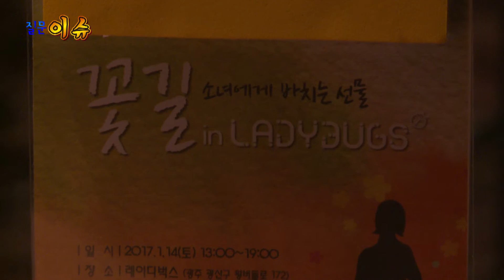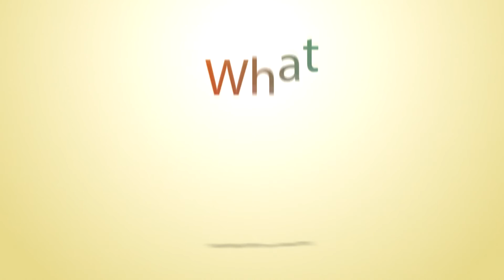[KCTV질문이슈] 프리마켓자선행사